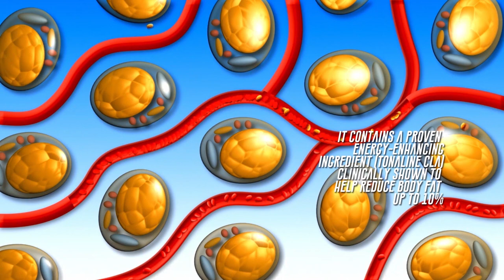LAPERVA Super Burner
Laperva super burner formula contains the strongest 4 natural components which provide an intensive weight loss results. It contains a proven energy-enhancing ingredient (Tonalin CLA) clinically shown to help reduce body fat up to10% while increasing lean muscle mass and preventing fat regain
Also, it contains both (raspberry ketones and Garcinia Cambogia) to decrease appetite.
And to make it stronger we added (green coffee bean extract) to burn fat and to Stimulate metabolism, boost activity and acts as a strong antioxidant.

Super burner features and benefits:
• Enhance metabolism.
• Antioxidant.
• Energetic booster.